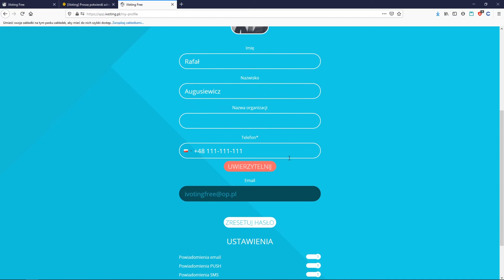iVoting Free - uwierzytelnianie konta